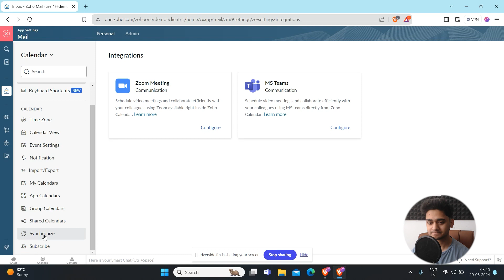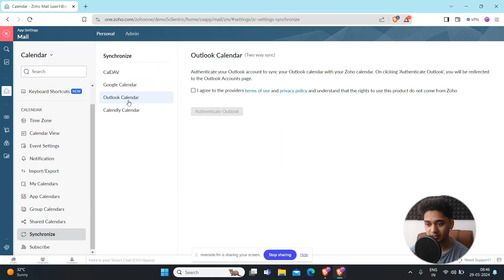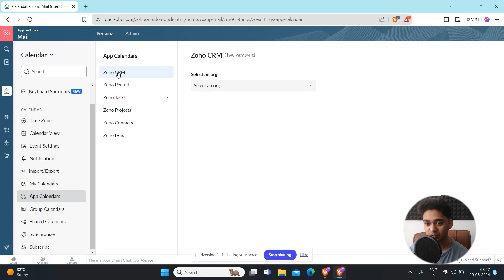ZOHO Mail: Sync Calendars | Part: 5 | Zoho Tutorials | Google Calendar | Outlook Calendar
Juggling appointments across multiple calendars can feel like a circus act. But fear not, weary warriors of scheduling! This video, part five of our Zoho Mail tutorial series, equips you with the knowledge to achieve calendar nirvana through the power of Zoho Mail's robust syncing capabilities.
In this episode, we'll delve into the world of seamless calendar synchronization:
Sync Savvy for All Platforms: Whether you're a die-hard Google Calendar user or an Outlook devotee, this video has you covered. We'll explore how to effortlessly synchronize your external calendars with Zoho Mail, ensuring all your appointments and events appear in one centralized location.
Two-Way Street to Scheduling Success: Master the art of two-way sync! This video explains how to configure your calendars for seamless updates. Changes made in Zoho Mail will reflect in your external calendars, and vice versa, ensuring you never miss a beat.
Selective Syncing: Keep It Clean: Not all calendars deserve equal billing. We'll show you how to customize your sync settings, allowing you to choose which external calendars populate your Zoho Mail view. This keeps your schedule clutter-free and prioritizes what matters most.
By the end of this video, you'll be a calendar syncing pro! Zoho Mail will become your scheduling command center, eliminating the need to jump between apps and ensuring all your appointments are consolidated and readily accessible.
We'll delve into integrating Zoho Mail with other Zoho applications and unlocking the power of mobile access for ultimate scheduling freedom on the go.

If you're looking for a partner that can help you take your business to the next level, look no further than Clientric.